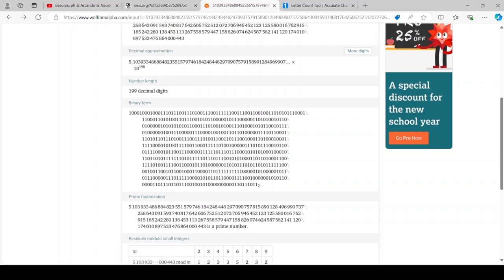A new 199-digit prime number has been added to the pile.